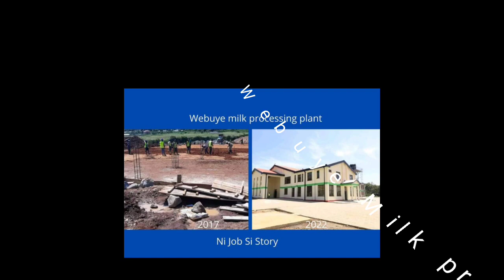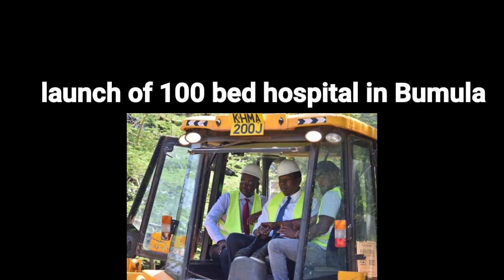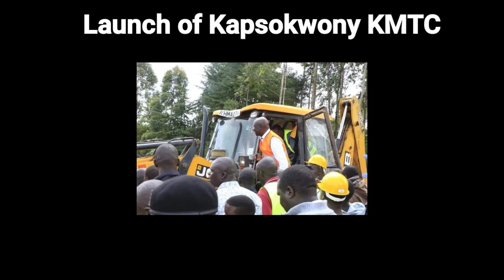Wangamati mchapa kazi..by Kevin Omukitanga